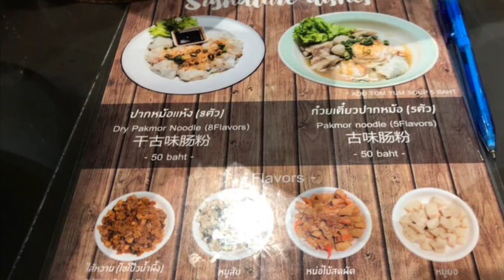Today’s lunch Dec. 3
近くのショッピングモールでランチを。今日は，今まで食べたことのないのを注文しました。